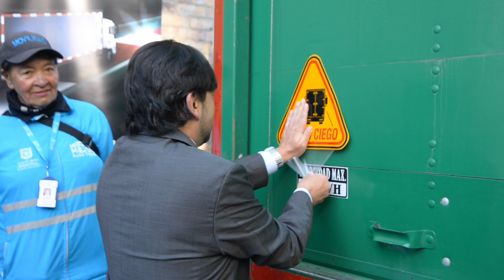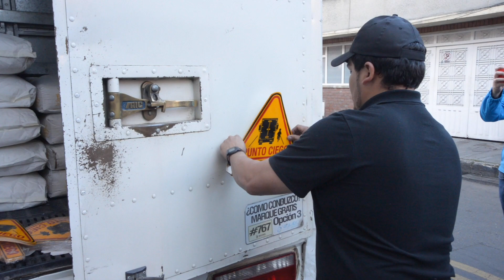Campaña puntos ciegos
La seguridad vial de los ciudadanos en nuestra prioridad y trabajamos de la mano de las empresas en dar a conocer a los conductores de transporte de carga, ciclistas y motociclistas, la importancia de respetar los puntos ciegos para evitar siniestros viales.